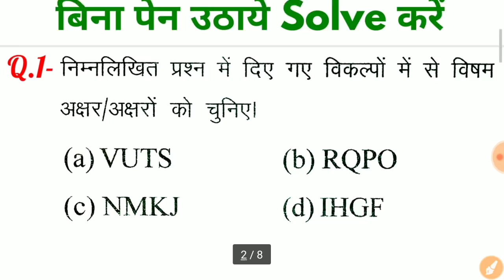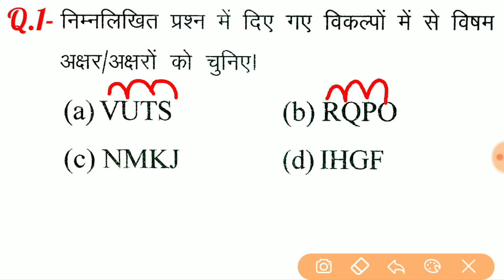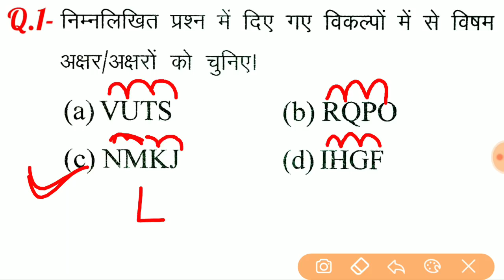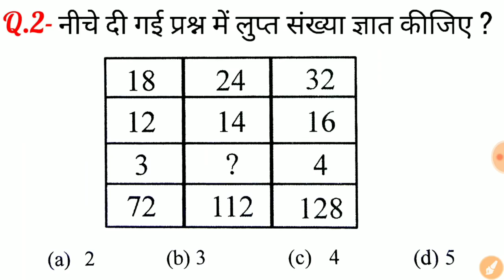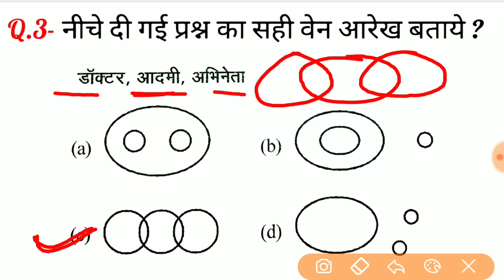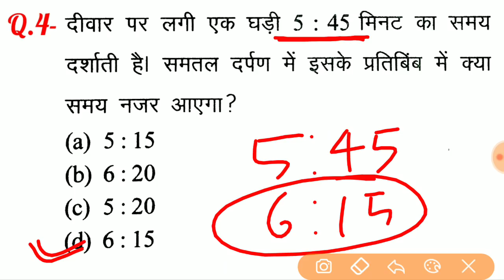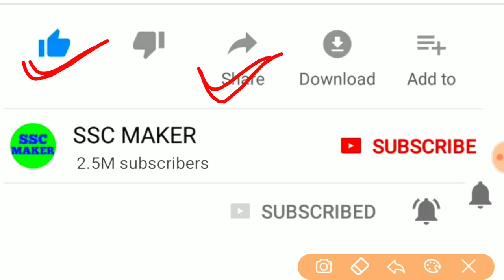Reasoning short tricks in hindi for - RAILWAY GROUP-D, NTPC, JE, SSC, BANK & all exams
दोस्तों...
इस Video में मैं Reasoning के महत्वपूर्ण प्रश्नों को Solve करने का आसान ट्रिक समझाया  हुँ। जो RPF, SSC-GD, UP POLICE, RAILWAY, SSC CGL, CHSL, MTS, BANK, UPSSSC, LEKHPAL, RAILWAY NTPC, RAILWAY GROUP - D, JE और सभी परीक्षाओं के लिए बहुत ही महत्वपूर्ण है।